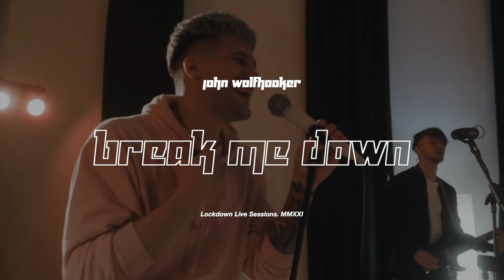Break Me Down - Live 2021 - Lockdown Sessions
John Wolfhooker - Break Me Down - Lockdown Sessions Live 2021
Performed by John Wolfhooker, April 2021

Shot by Rusty Shepherd
Edited by FEROproduction
Engineered by Tom Novotny
Mixed by Rony Janecek

Special thanks to Captain Morgan